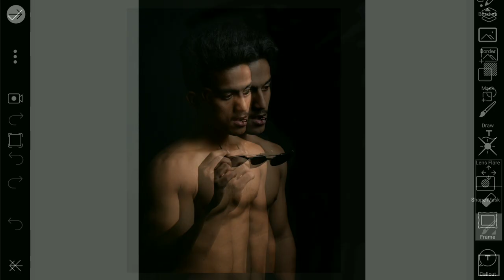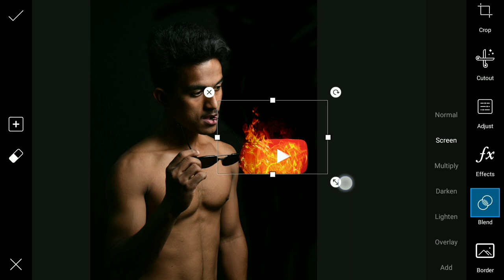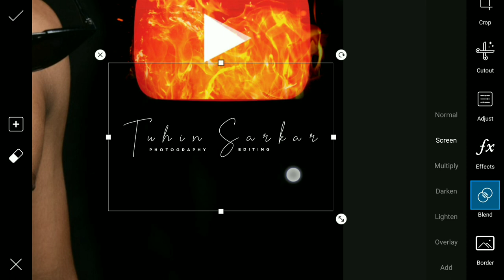[YouTube] icon Burning MANIPULATION Editing Tutorial Picsart (Step by Step) Universal Editss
Hello Guys amm tuhin .

if you like My Editing Concept Sooo flow me on INSTAGRAM

[TQ SOO MOUCH GUYS]